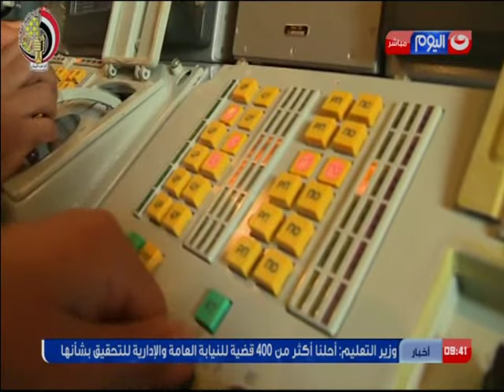برنامج في دائرة الضوء مع الاعلامي ابراهيم حجازي الجزء الاول